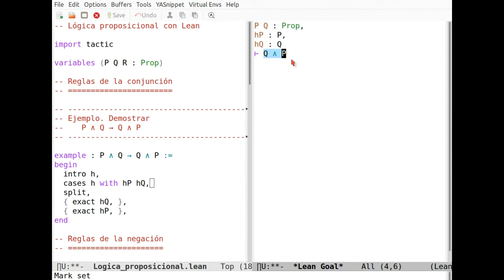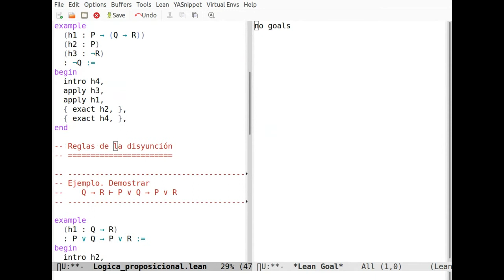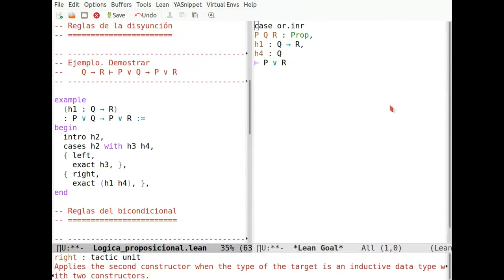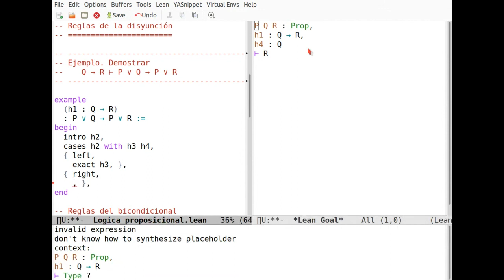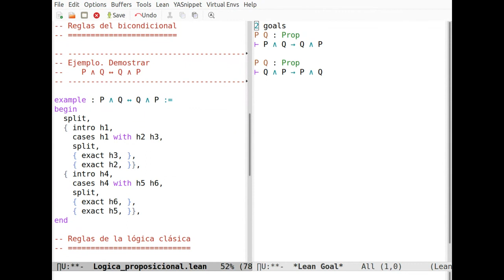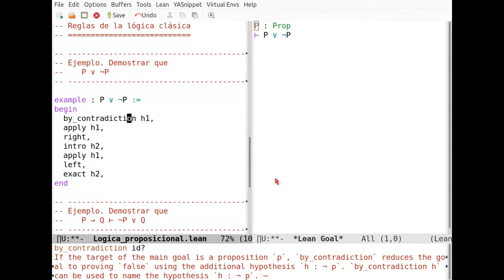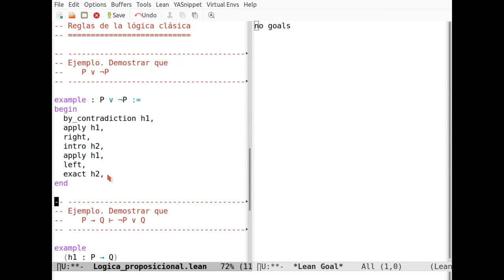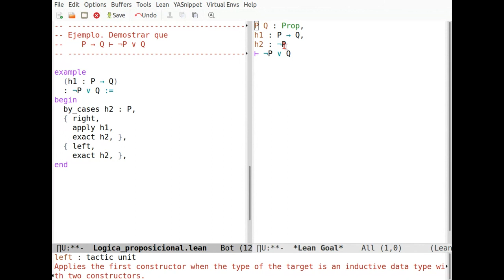RA2022: Lógica proposicional con Lean (4ª parte)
Se completa la presentación de la lógica proposicional con Lean.